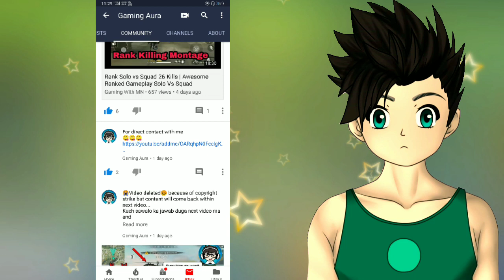Freefire Jackpot 9999 | How to win Freefire Jackpot | New Costumes | Upcoming Update | Gaming Aura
Upcoming Male costume Red Shirt
Upcoming Male and Female Puppet Costumes
How to Play Freefire Jackpot
How to Win 9999 Diamonds
How you can contact with me
Upcoming update

I hope you like this video and if you like this video so hit

If you want more Updates regarding FreeFire So

 this channel and press

🔔🔔Bell🔔🔔

icon for daily videos.

IF YOU DON NOT KNOW WHAT IS FREEFIRE MUST READ THIS
Free Fire - Battlegrounds is a survival, third-person shooter game in the form of battle royale. 50 players parachute onto a remote island, where there is only one winner - the last man standing. Players freely choose starting position, grab weapons and supplies to bolster your chances of survival in the battlegrounds. The battleground shrinks as time goes on, forcing players to engage each other in a tactical and diverse environment. Free Fire - Battlegrounds is the ultimate battlegrounds game with the most realistic graphics and easy-to-use controls.
3/2/19 - 1K Family Completed
Next Target 10K
Need Support and Love!
JOIN GAMING AT:- Free-Fire...
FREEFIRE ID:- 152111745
IN GAME NAME (ING) :- ©Bisht123